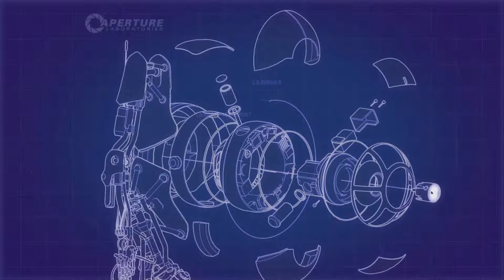DUMB LUCK | Portal 2 Multiplayer - Part 06 - SplatCade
Flying by the seat of our pants is the SplatCade way!

Where we get our stuff!